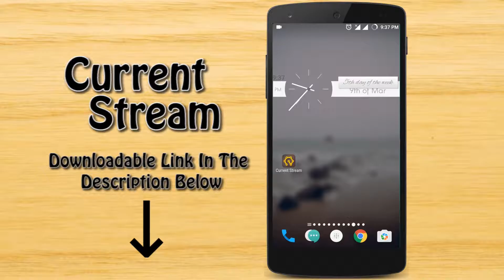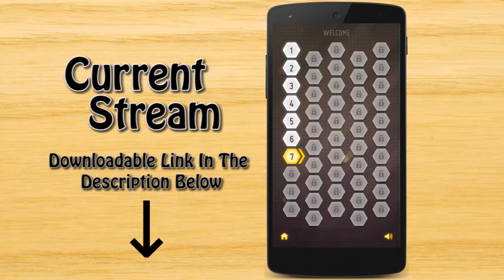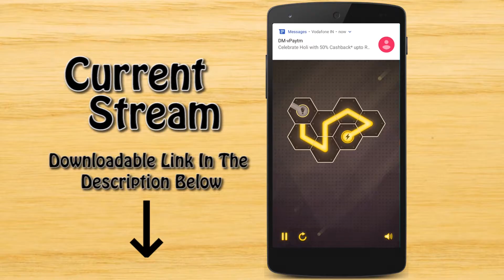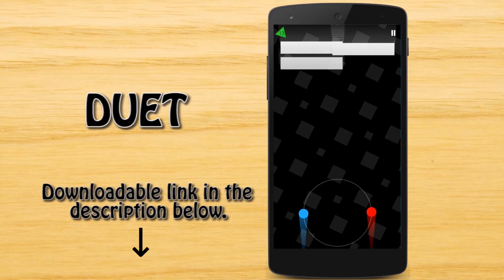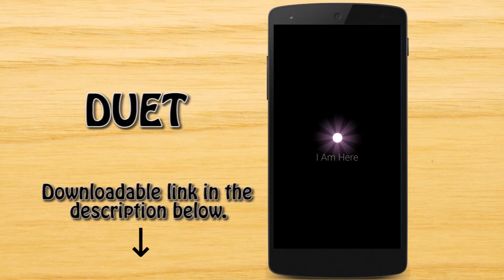Top 3 Most Popular Addictive Games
Top 3 free & fast Android games that got us hooked up personally. And also comment your favorite games.
Mobile Under Rs 10000/-
Lenovo K6 Power
SAMSUNG Galaxy On7
Moto G Turbo Edition
SAMSUNG Galaxy J2
HTC Desire 626G Plus
SAMSUNG Galaxy J2 Ace
InFocus M808 (Dazzling Gold, 16 GB)
Moto E3 Power

Mobile Under Rs 20000/-
Moto X
Blackberry Q10
LG Stylus 2 Plus
HTC One M9+
Apple iPhone 5s (Silver, 16 GB)
Moto X Play
Lenovo P2 (Gold, 32 GB) (With 4 GB RAM)
Moto M
Lenovo Vibe Shot
SAMSUNG Galaxy S5
SAMSUNG Galaxy Tab A
Nexus 5
SAMSUNG Galaxy J2 - 2016
Honor 5C

Mobile Under Rs 30000/-
OnePlus 3T (Gunmetal, 6GB+64GB)
OnePlus 3 (Soft Gold, 64 GB)

Mobile Under Rs 40000/-
OnePlus 3T (Gunmetal, 6GB+128GB)